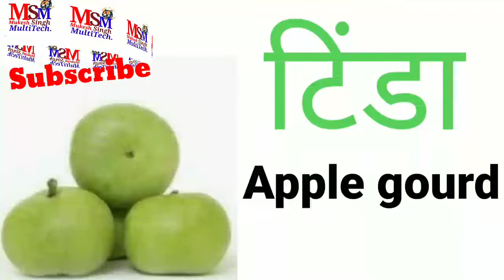3) Part 3 Of vegetables name in Hindi and English...// Vocabularies. SpokenEnglish.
सब्जियों के नाम हिंदी और अंग्रेजी में//Vegetables Name in Hindi and English//Vocab.Power//Word-meaning etc.